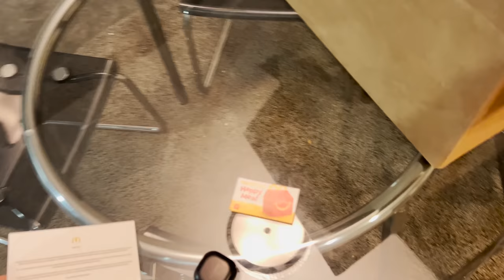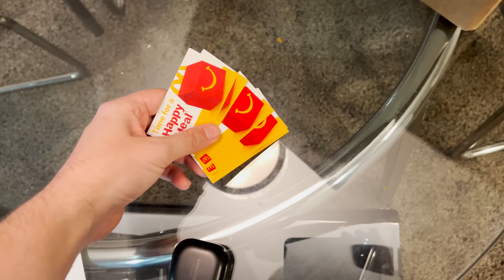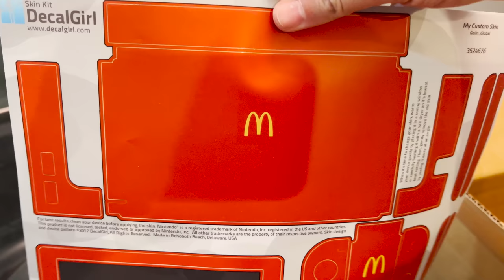The McDonald's Package | Tom Vlogs (3.14.2022 - 3.20.2022)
We take Manatee to the vet for his annual check-up, play the new Mario Kart DLC and get a strange package from McDonalds.